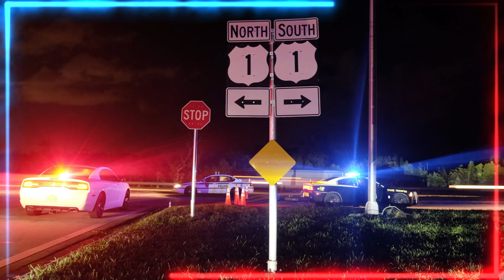🚨🚨 ÚLTIMA HORA La Administración De Biden Manipuló El Análisis Interno NOTICIAS DE ESTADOS UNIDOS 29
🚨🚨 ÚLTIMA HORA La Administración De Biden Manipuló El Análisis Interno NOTICIAS DE ESTADOS UNIDOS 29 DE JUNIO 2023